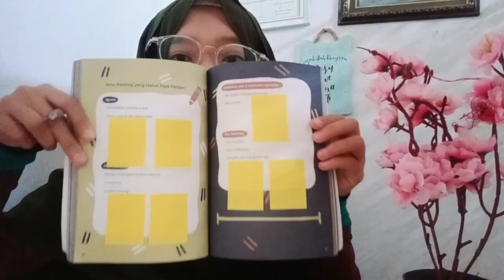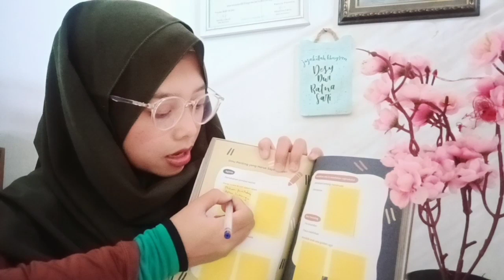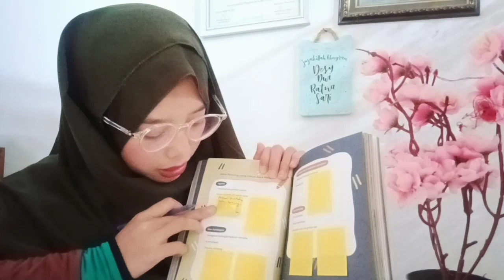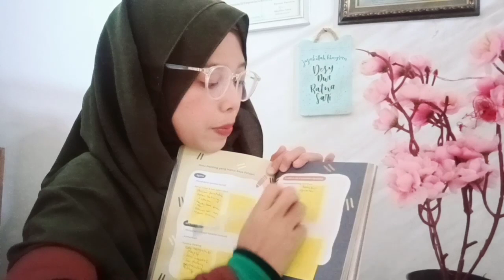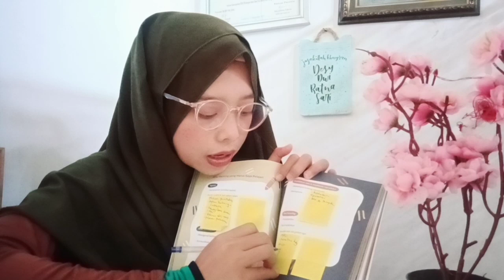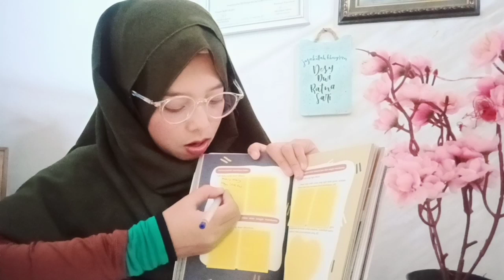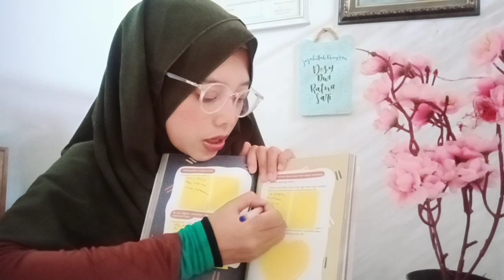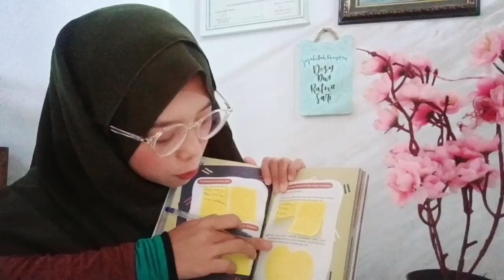CARA MEMBUAT DAFTAR ILMU APA SAJA UNTUK BEKAL MENIKAH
Ini dia nih cara membuat list/daftar ilmu pranikah agar kita semangat untuk belahar. Jadi kita harus siapkan perbekalan nih sebelum mengarungi bahtera rumah tangga.

Langsung simak videonya yuk.

Yang mau proposal taaruf pake buku seperti saya bisa langsung order ke tokonya ya, bisa di: